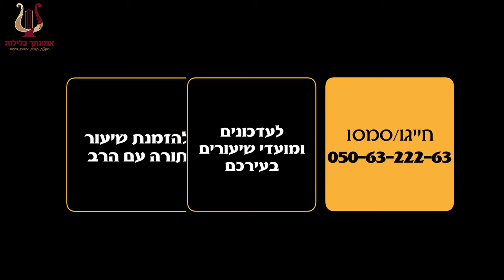הרב רונן שאולוב בוידוי מצמרר: ״הזמן הכי יפה, זה הזמן של ההתרסקות, הקשיים והחוסרים שלך״ בוא תשמע למה!